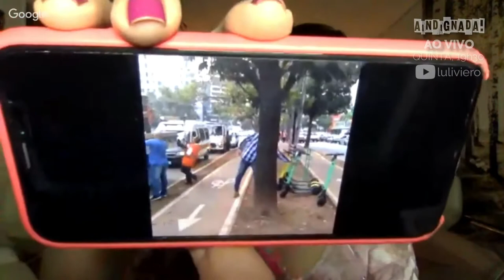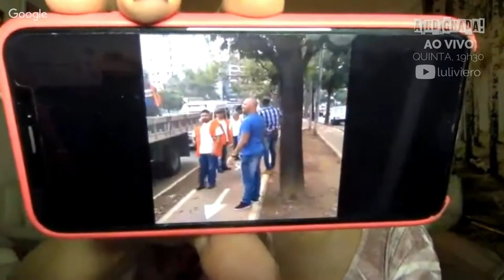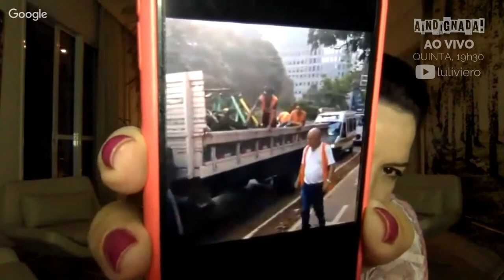Prefeitura de São Paulo apreende Patinetes Elétricos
O AIndignada é o nosso encontro semanal para comentar as notícias que bombaram durante a semana. Participe e dê a sua opinião ao vivo todas as quintas-feiras, a partir das 7h30 da noite.

CONTATO

Luciana.